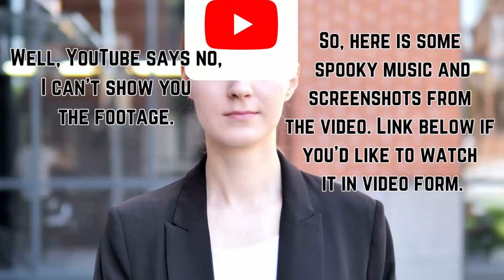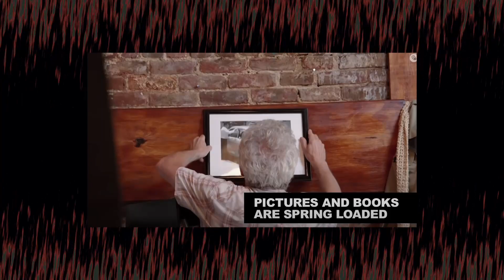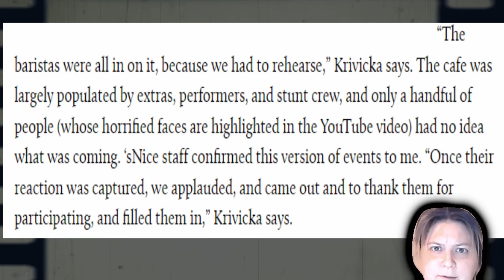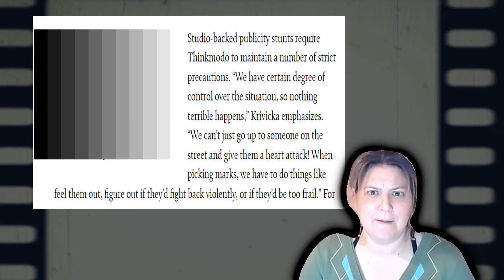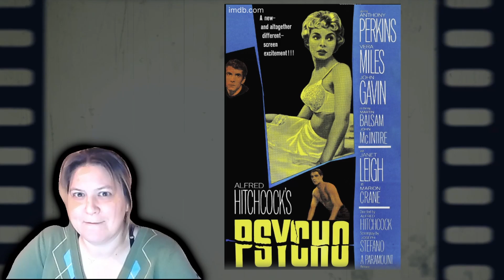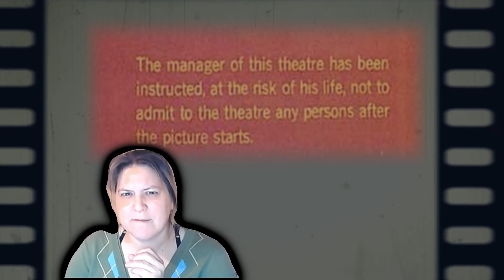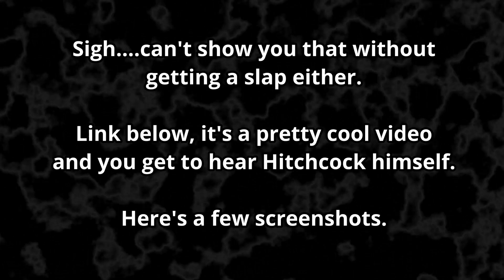PTSD With Your Morning Coffee & The Old School Hypemaster of Horror!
Coffee shop customers get a steaming cup of nope and Alfred Hitchcock threatens the life of theatre managers.  That's not hyperbole.